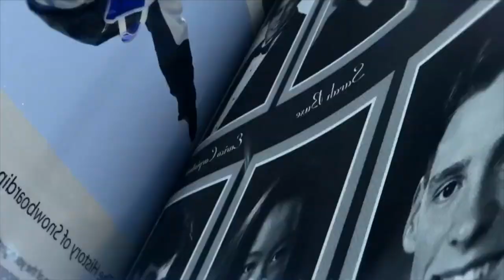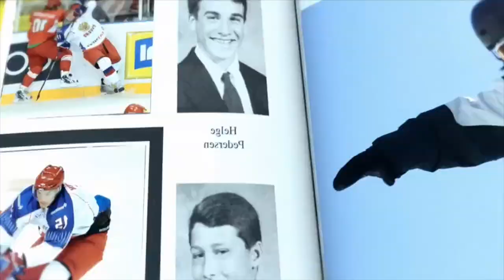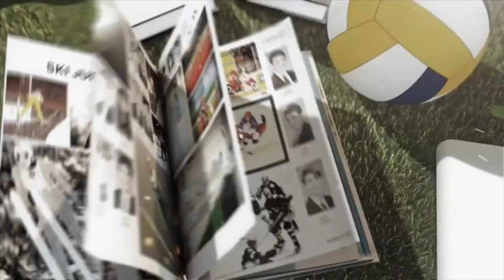World University Championships Review 2014 - 30th CAMPUS Sport TV Show - FISU 2014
Starting early March and running until mid-December, the 2014 World University Championships will include a FISU record equalling 29 events in a single year, this time in 24 countries and over the 5 continents (17 Europe, 8 Asia, 2 America, 1 Africa and 1 Oceania).
The Championships will take place for the first time in six countries, i.e. Belarus, India, Kazakhstan, Malaysia, Singapore and the United Arab Emirates.

Visit the official website of the FISU Movement for all information on University Games, Sports and Athletes, National FISU Committees and FISU News.CAMPUS Sport - The programme will cover the World University Championships, organised by FISU and follow preparations for the Universiades, feature profiles and interviews with the Universiade athletes and explain FISU's values and university spirit.